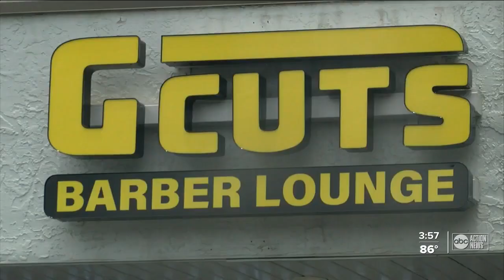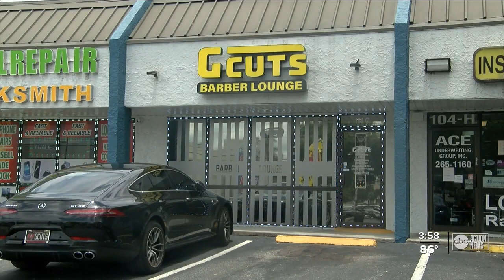Tampa Barber creating lasting friendships with dozens of Buccaneer players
Gary Thomas, owner of G Cuts Barber Lounge in Tampa, has cut hair for more than 100 pro-athletes, including several Buccaneers.